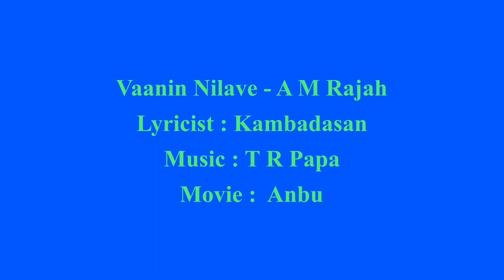Vanin Nilave - Anbu - A M Raja - T R Papa - Kambadasan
Remastered Old Tamil Film Songs :
Movie : Anbu
Playback : A M Rajah
Lyricist : Kambadasan
Artiste : T R Rajkumari , Sivaji Ganesan , Padmini , S S R , Balaiah